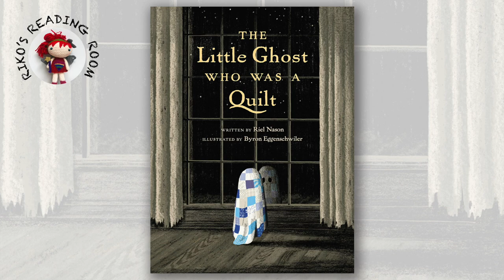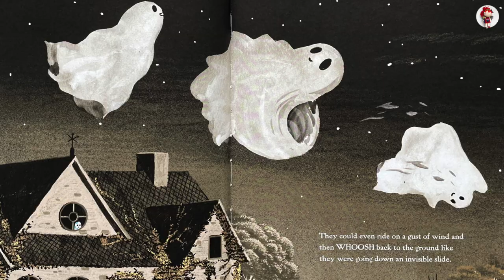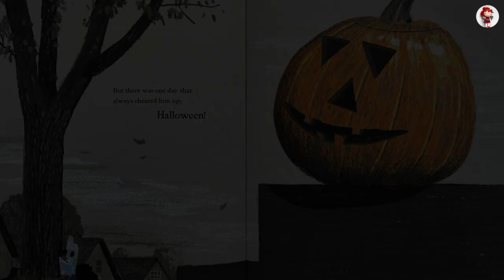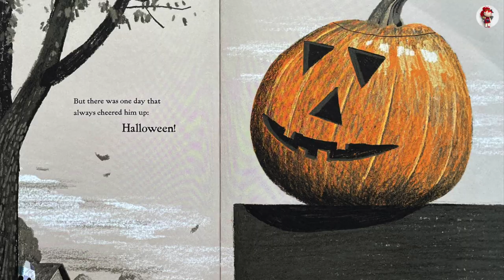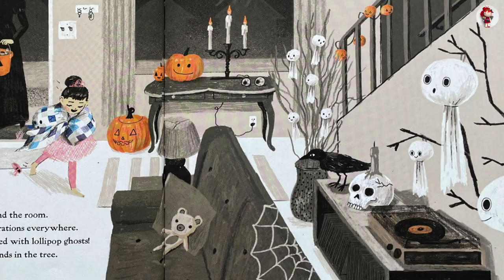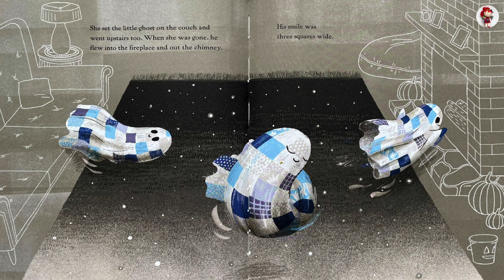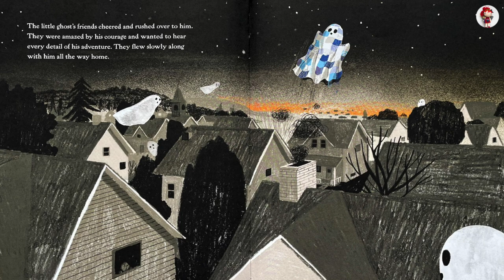👻 The Little Ghost Who Was A Quilt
The Little Ghost Who Was A Quilt by Riel Nason, illustrated by Byron Eggenschwiler. Read by Riko.

Ghosts are supposed to be sheets, light as air and able to whirl and twirl and float and soar. But the little ghost who is a quilt can't whirl or twirl at all, and when he flies, he gets very hot.

He doesn't know why he's a quilt. His parents are both sheets, and so are all of his friends. (His great-grandmother was a lace curtain, but that doesn't really help cheer him up.) He feels sad and left out when his friends are zooming around and he can't keep up.

But one Halloween, everything changes. The little ghost who was a quilt has an experience that no other ghost could have, an experience that only happens because he's a quilt . . . and he realizes that it's OK to be different.

Music Credit
🎵 Track Info
Title: Lurking Shadows
Title: Tragic Story
Title: TipToe
Artist:   Myuu